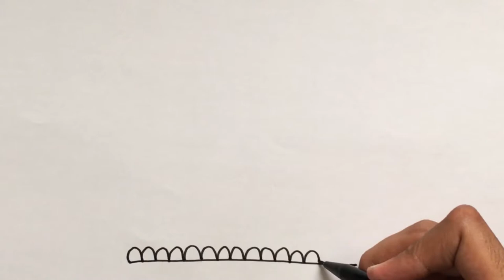Menggambar & Mewarnai Tumpeng Kemerdekaan Republik Indonesia untuk Anak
Hey kali ini kita belajar Menggambar & Mewarnai Tumpeng Kemerdekaan Republik Indonesia dengan crayon bersama anak-anak TK A & TK B. Ayo ajak anak-anak yang lain untuk bergabung untuk belajar menggambar & mewarnai.